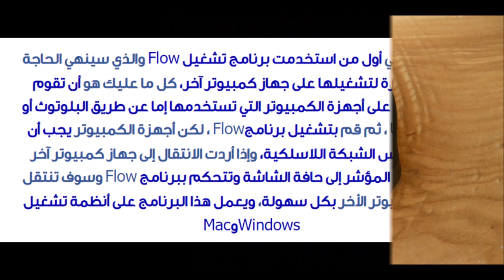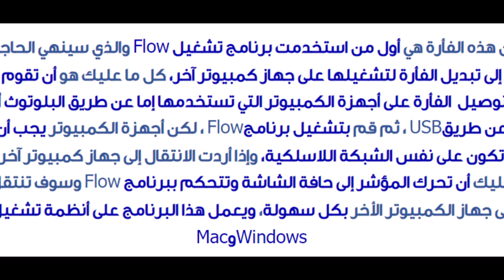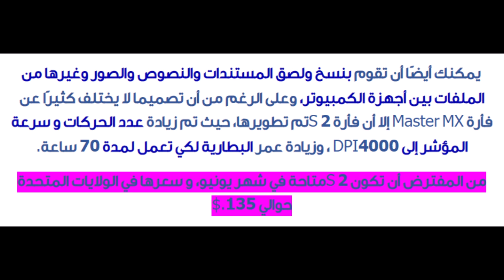Logitech تطلق فأرة MX Master 2S الجديدة والمطورة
Vicky